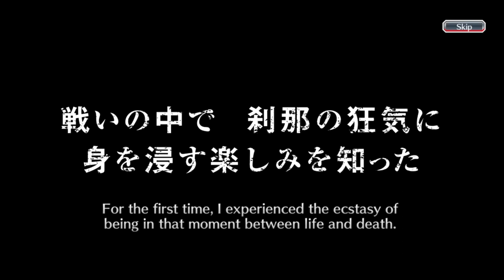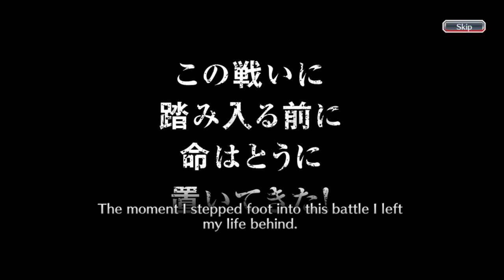LIFELONG DESIRES TYBW THE BLOOD WARFARE SUMMONS | HOPEFULLY I CAN GET GREMMY! | Bleach : Brave Souls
TYBW Lifelong Desires Returns banner is here! Hello everyone, this is my one hundredth and fiftieth fitth video on youtube and this video is a gacha video in the Bleach Brave Souls game, to be precise, on the TYBW Lifelong Desires Returns Summons. So, this time, I'm going to do gacha only three steps on this banner like i always do. Curious what can I get during this summons? Just watch the video guys, thank you.